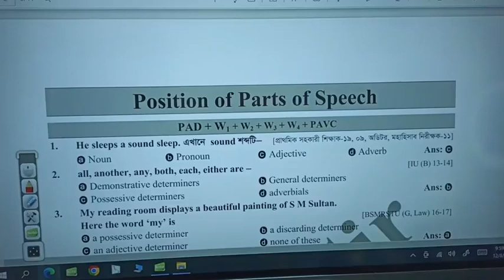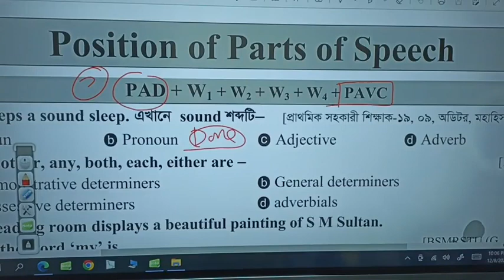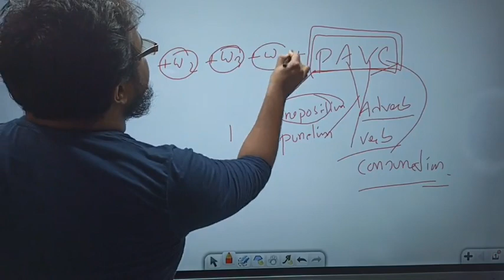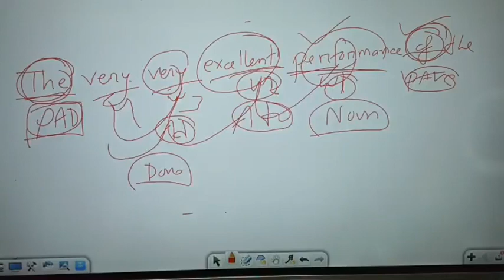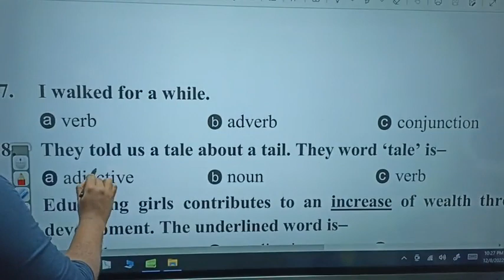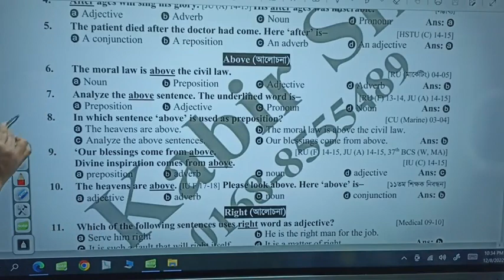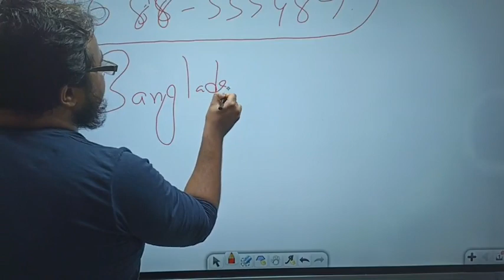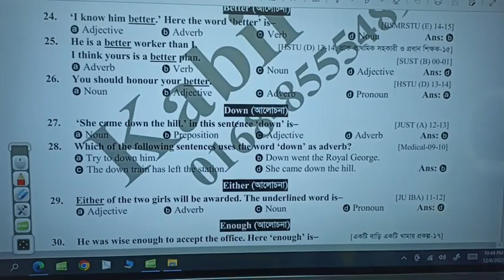Parts of speech | BCS | Kabir Sir